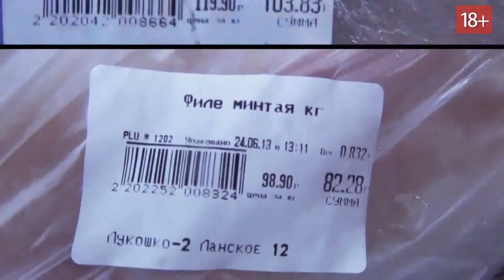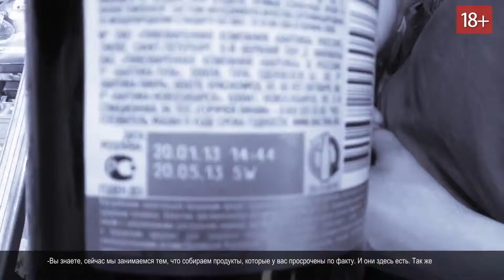Хрюши против. Грузчикам можно все!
Очередная ревизия на поиск просроченного товара в магазинах Питера. В этот раз попался очень бесстрашный грузчик